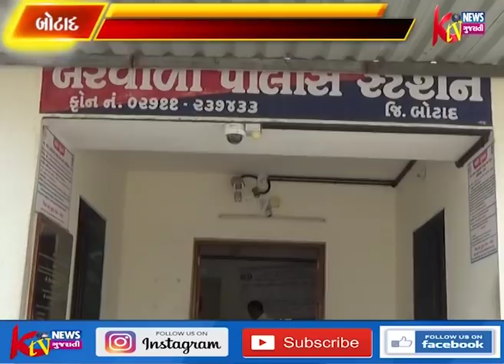બરવાળા તાલુકાના સાળંગપૂર ધામના માજી સરપંચના હત્યારાનુ સસ્પેન્સ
બોટાદ જિલ્લાના બરવાળા તાલુકાના  સાળંગપૂર ધામના માજી સરપંચના હત્યારાનુ સસ્પેન્સ બરવાળા  પોલીસ દ્વારા ઉકેલવામાં આવ્યું